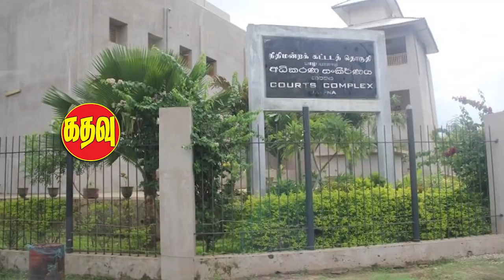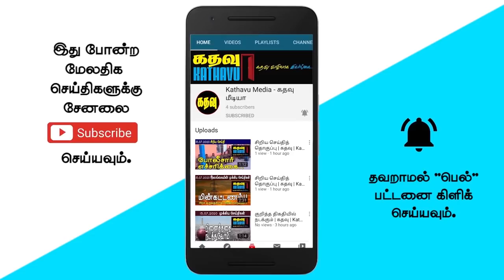கதவு மீடியாவின் அதிகாலைச் செய்திகள் | Kathavu Media Early Morning News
Udaya Kamanpila has stated that the election will be held after the passage of the new law regarding the Provincial Council. Sudarshani Fernandopulle says no public meeting will be allowed during the Sinhala and Hindu New Year. Opposition leaders say the government's responsibility is to protect the people. Susil Premajayantha said the government and the opposition should work together to resolve the Geneva issue.